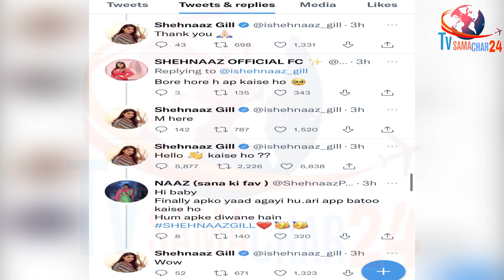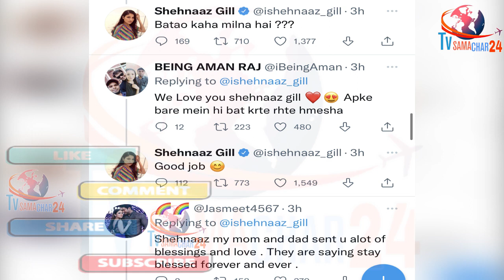शहनाज आई LIVE, फैंस को दी खुशियां | Shehnaaz Gill Live For Her Fans | Tv Samachar 24